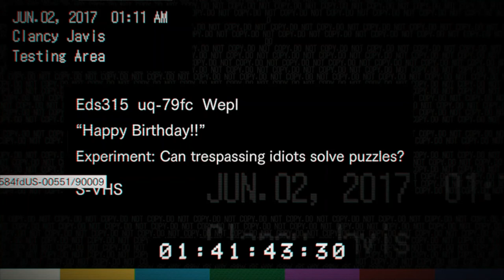Resident Evil 7 Biohazard - Walkthrough Gameplay Part 9 - Brother